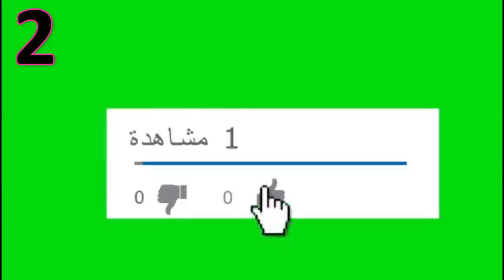افضل 5 كرومات احترافية للاشتراك بروابط مباشرة من ميديا فاير#كرومات احترافيةللإشتراك و الجرس 2020